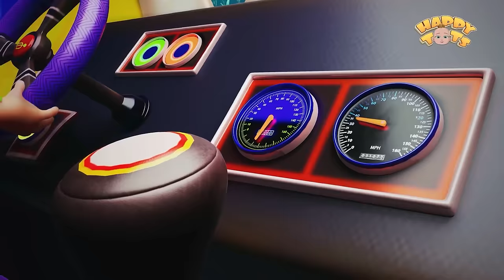Wheels On The Shark Bus | Shark Bus Song | Popular Nursery Rhymes For Kids | Happy Tots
Lyrics :

The shark bus goes
Round and round
All through the sea

Fins on the bus move

The little fish go
Run and run
Run and run
Run and run

Tyres of the bus go
Slip and stuck
Slip and stuck
Slip and stuck

All come to help
Push and pull
Push and pull
Push and pull